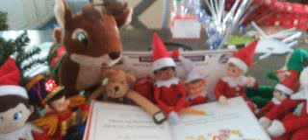another elfs first vlog